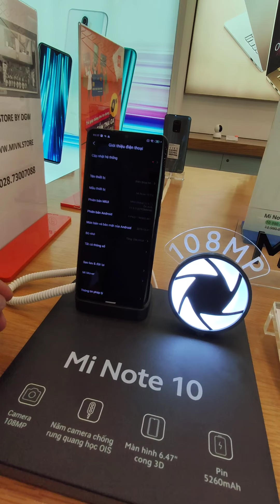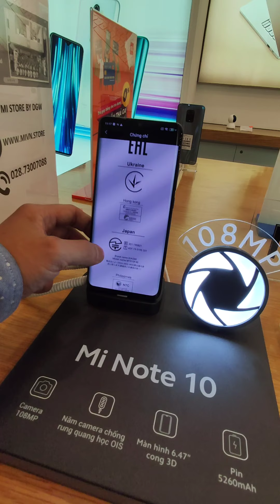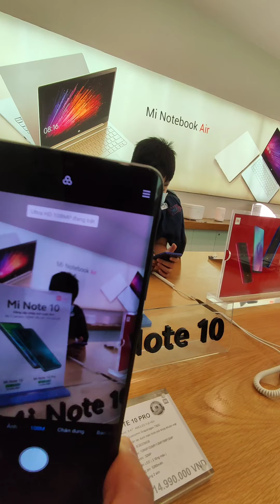Experience Xiaomi Redmi Note 10 Pro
Just Relax on your weekends